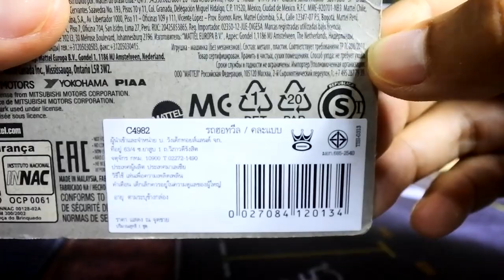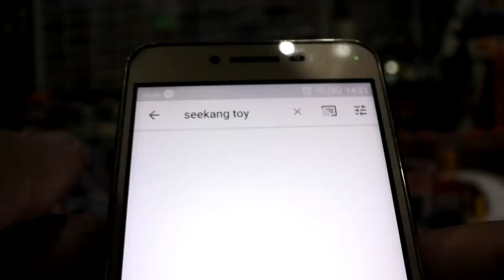แกะ Hot Wheels Mitsubishi Lancer Evolution 2008